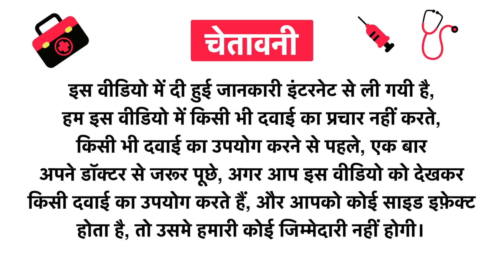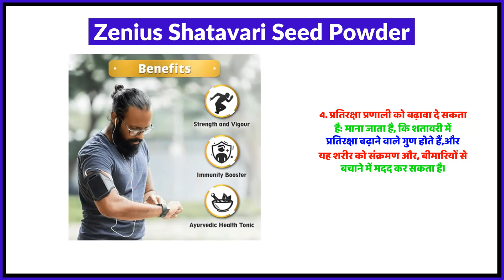Zenius Shatavari Seed Powder Uses in Hindi | Side Effects | Review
Zenius Shatavari Seed Powder Uses in Hindi | Benefits | Side Effects | Dose